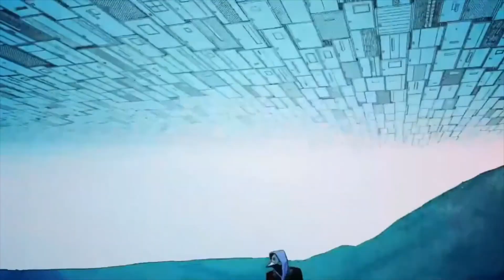EPIC MUSIC-FOR THE IMAGINATION. ✔️✔️ Damn madnessb(Chainsaw Man(IM)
Music to enjoy with your friends, parties and more
Music from soundcloud(free for Creators!):
emotional epic music